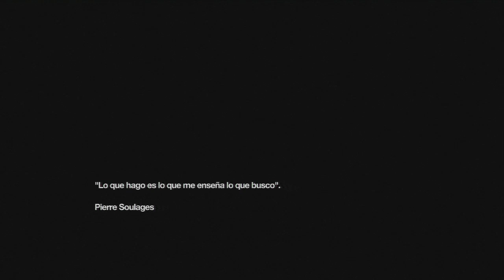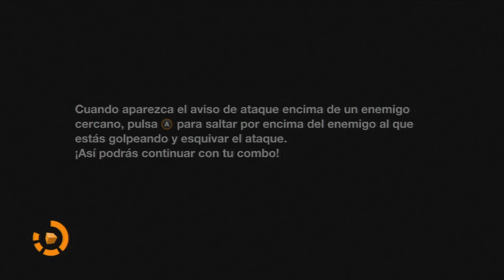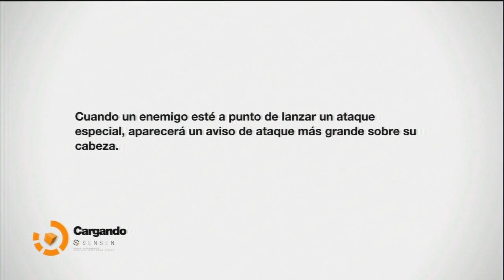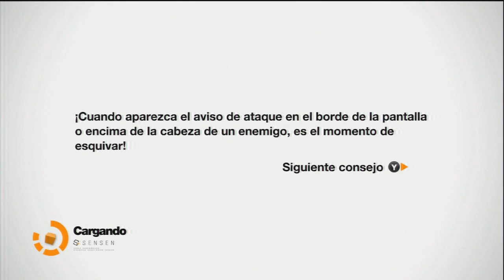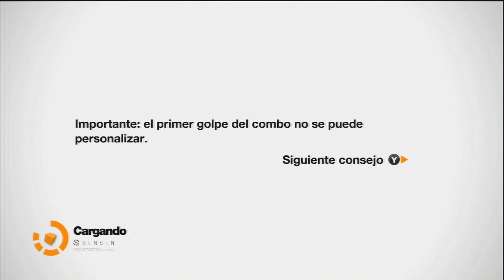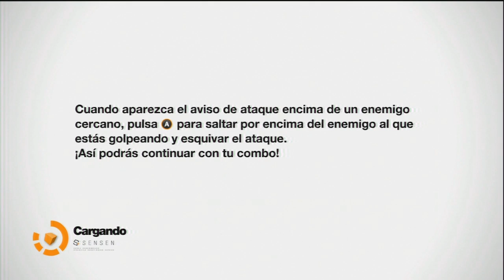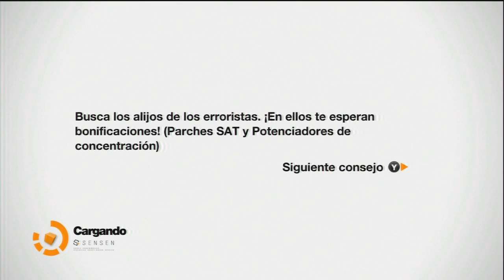Game Raiders - Remember Me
Uno de los fichines más esperados del año es analizado por el ojo clínico de nuestros expertos, Rippy y Ani. ¿Está el flamante juego de Capcom a la altura de las expectativas? Veámoslo...